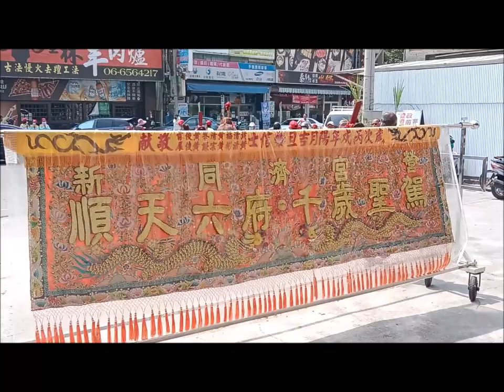2023新營王公廟同濟宮恭迎天上聖母繞境大典(路關~鎮南殿)